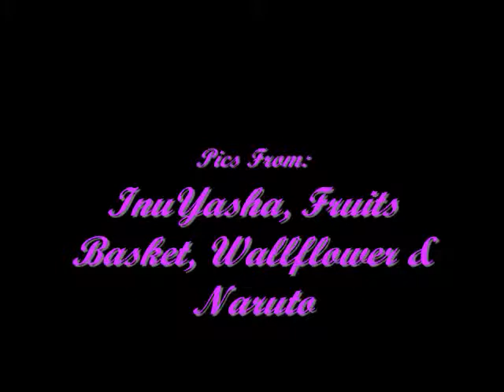An Anime Girls Party.....wmv